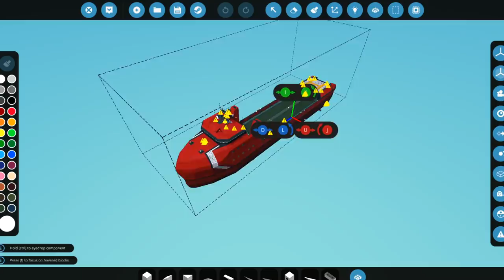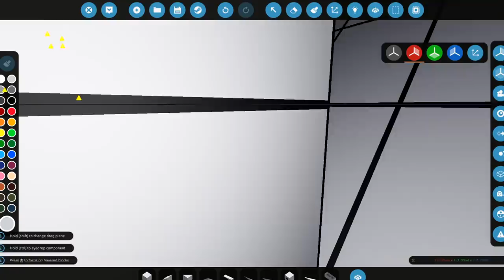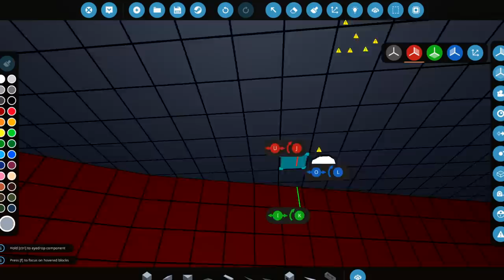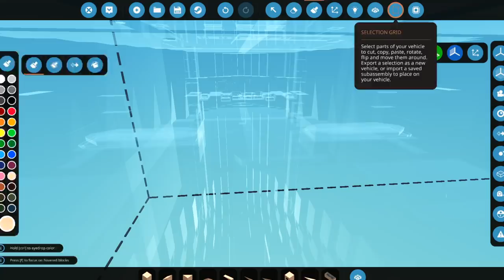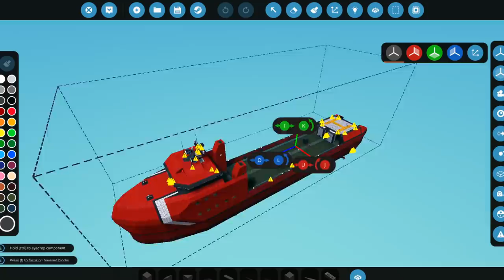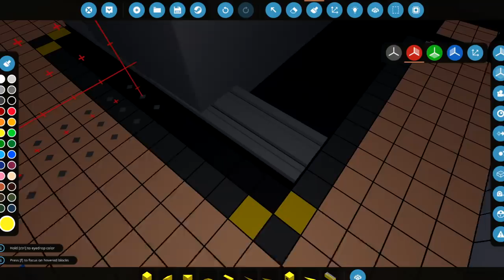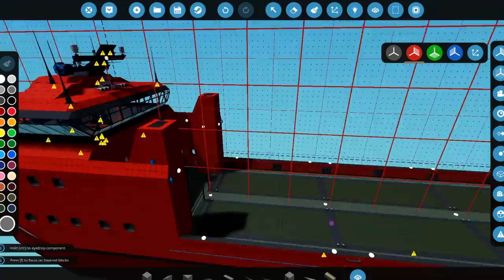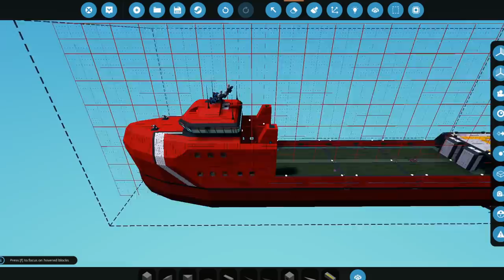Time To Go Downstairs! - Supply Ship Build - Stormworks Build and Rescue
Time to add some stairs and stuff so that we can actually use the areas down stairs. However, I still dont really know what to do down there... So, lemme know what you think! As always, I hope you guys enjoy the video!